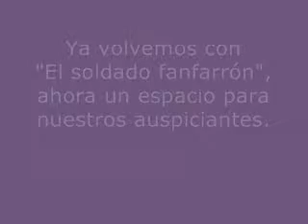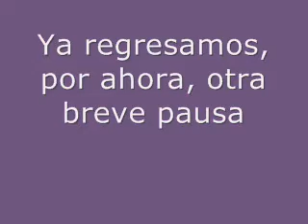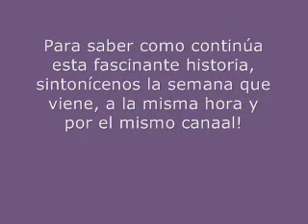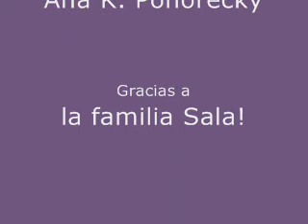miles gloriosus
it's a video we made for one of our classes